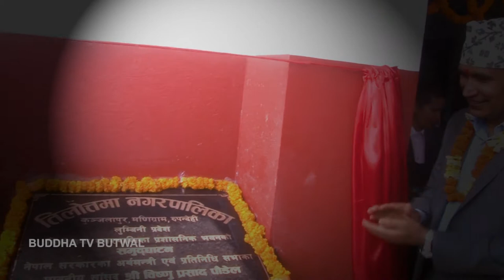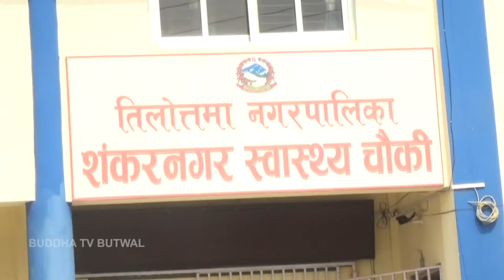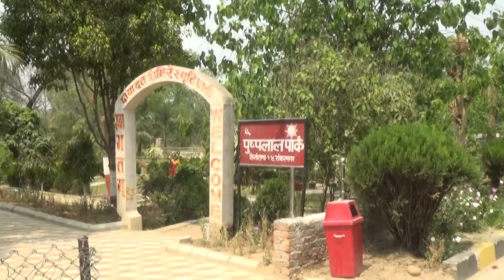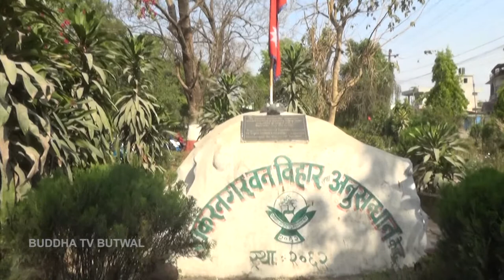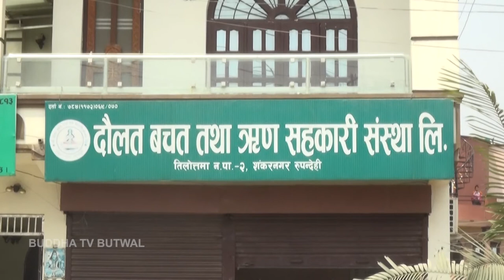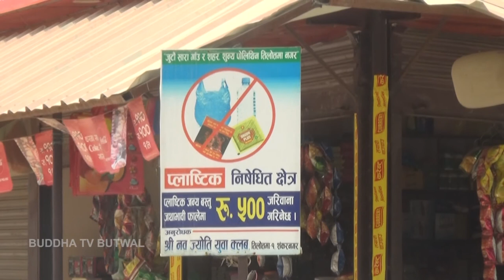HAMRO TILOTTAMA SAMBRIDHA TILOTTAMA